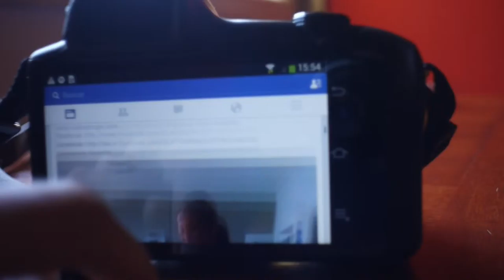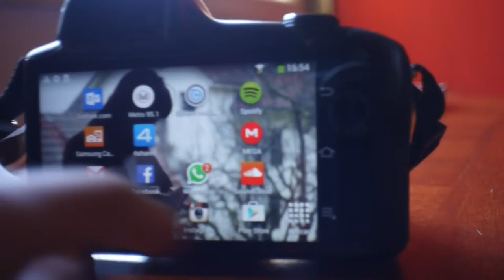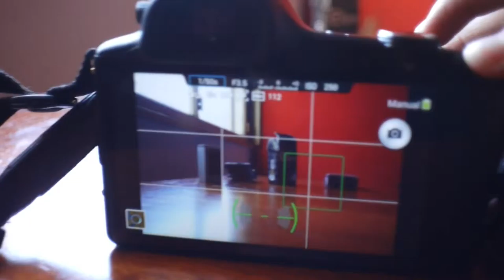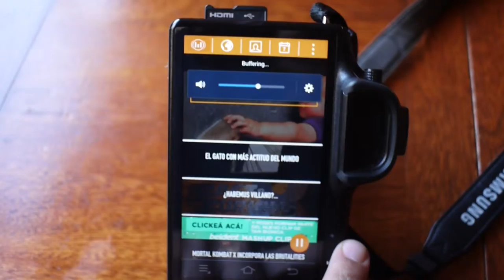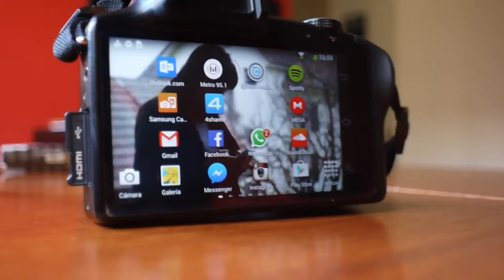SAMSUNG GALAXY NX EN VENTA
VENTA EN ARGENTINA POR